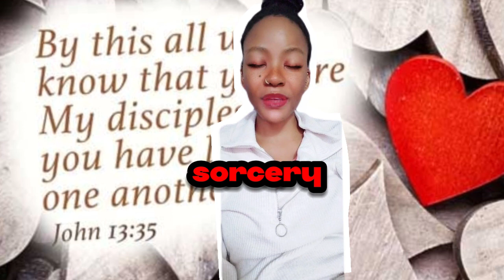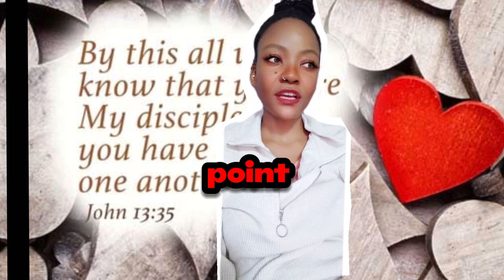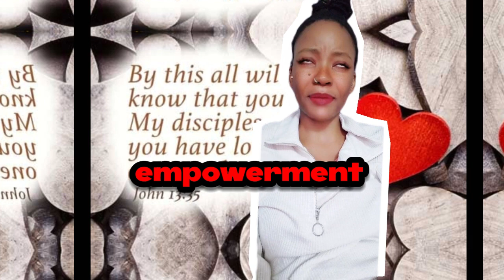Why Is No One Talking About The Causal Connection Of Witchcraft Involvement To Gender Based Violenc